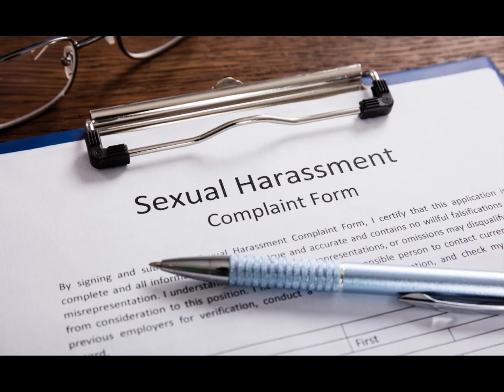NAATI CCL Practice Dialogue | English-Russian | Employment | Sexual Harassment Complaint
Scenario: Miss Varlamova is making a complaint to an Equal Employment Opportunity counsellor about an alleged sexual harassment incident involving her employer.

The Credentialed Community Language Test (CCL) is an assessment of your language abilities at a community level.
The test consists of two dialogue recordings. Each dialogue represents a conversation between a native English Speaker and a native Language Other Than English (LOTE) speaker. Each dialogue is approximately 300 words, with about half in English and half in the LOTE. The dialogues are divided into segments of 35 words or less.